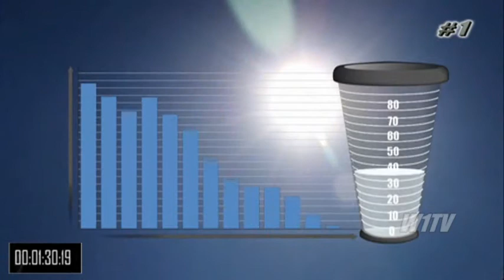Chuvas em Itu, após seca histórica, provocam assoreamento dos lagos e rios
Crédito: W1TV